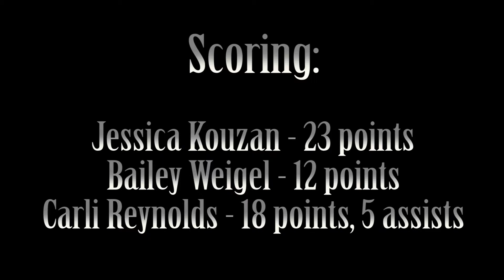SUNY Potsdam Women's Basketball vs. Oneonta February 1, 2014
Watching highlights of SUNY Potsdam Women's Basketball game against Oneonta on February 1, 2014